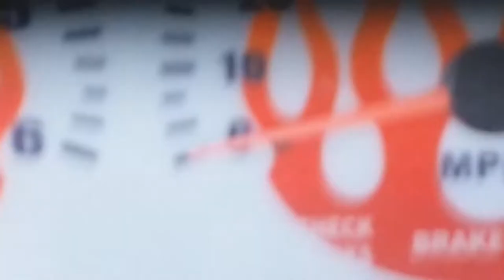Chevy doing work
A little Mazda fell in the ditch and needed a little help.